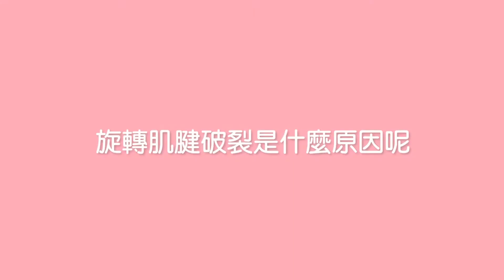手舉不高就是五十肩？讓醫師告訴你旋轉肌破裂該如何處理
肩膀疼痛舉不高不一定是五十肩！！
也可能是我們的「旋轉肌」受傷了
讓大林慈濟醫院骨科　林敬興主任告訴你旋轉肌破裂該如何處理！

旋轉肌破裂初期可以靠保養減少活動來自癒，但是破超過一公分就需要肩關節鏡微創手術來修補！
如果越破越大，錯過黃金期，就可能要換人工關節了唷。